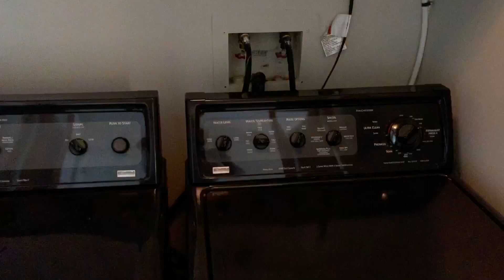Richmond Home For Rent - 3 Bed 1.5 Bath - by Property Management in Richmond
to visit Keyrenter Richmond for the best property management in Richmond. today! You can also call us or visit our office at

Keyrenter Property Management - Richmond
9025 Forest Hill Avenue, Suite 2-A,

Charming & Quiet Townhome in Convenient West End Location! Spacious Living Room with Coat Closet, two large windows & Laminate Wood Flooring. The adorable Kitchen features Solid Wood Cabinetry, Black Appliances, Garbage Disposal, Dishwasher, Built-In Cabinets, Eat-In Area, Dual Basin Sink, Jenn Air Cook-Top with Grill insert, Double Oven, Microwave Shelf, Pendent Lighting & Sliding Doors for easy access to the Rear Deck. First Floor Powder Room & Laundry Closet with Shelving paired with a utility room provide additional storage.

Upstairs, you'll find the Master Bedroom features a Ceiling Fan, storage nook Area, & a Walk-In Closet with Closet System! Two Additional Bedrooms with natural lights and closet space along with a full bath in the hallway wrap up the second floor!

Pull Down, Partly Floored Attic offers Plenty of Storage Space. Backyard features a Deck with Composite Wood Decking, Beautiful Landscaping, Detached Storage Shed & Privacy Fence!

Do NOT submit an application through Zillow. Please apply directly on the Keyrenter website.

Schedule a showing:
Submit your information to receive an email from our scheduling system (Tenant Turner) or call the number to the right to speak to an agent or receive a text to schedule a showing!

* No smoking.
* $20 Monthly Tenant Portal, 24/7 Maintenance Line & Filter Fee
* $125 Lease Processing Fee
* Pets allowed on case by case basis $25 monthly pet fee + $250 pet deposit per pet (if applicable).
Rent: $1,350
Available: 9/10/2020

Ever imagined yourself living in our wonderful houses for rent in Richmond? and give our professional Richmond property managers a call! Know someone who might be interested in our Richmond homes for rent instead?